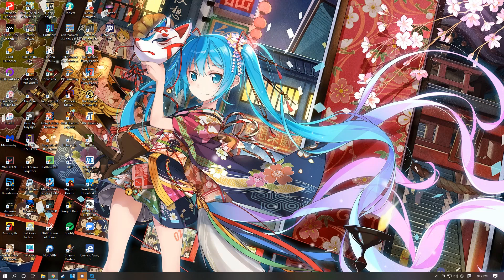League of Legends - Always Be Jungling [April 26, 2021]